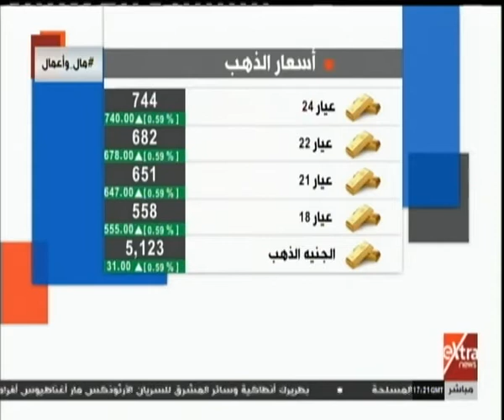مال وأعمال| تعرف على أسعار الذهب والعملات الأجنبية بالجنيه المصري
مال وأعمال| جولة في أهم أخبار الاقتصاد مع دينا سالم | 30 يناير 2019